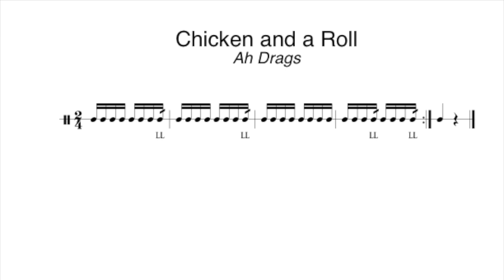Chicken and a Roll - Ah Drags - 92